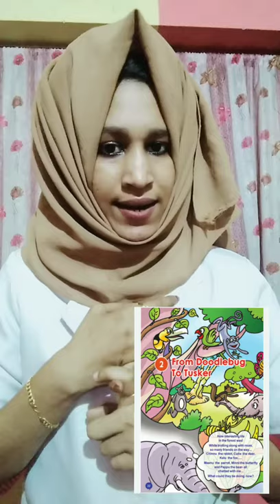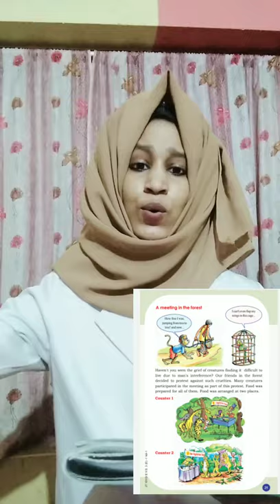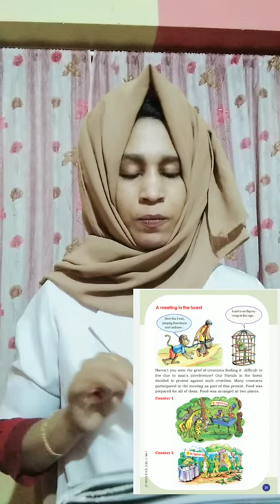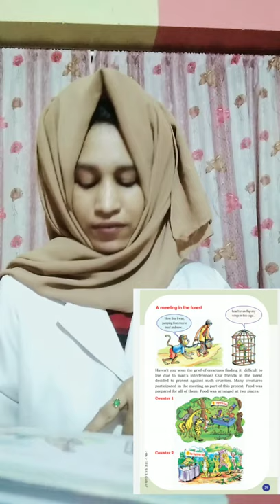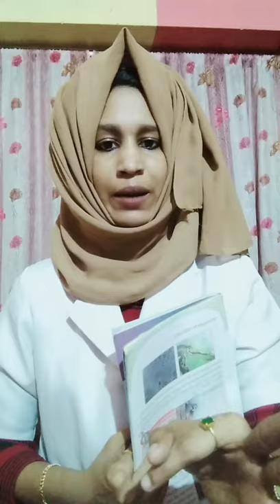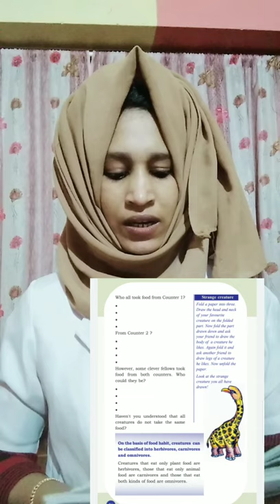3rd std evs. 2chapter.. from doodle bug to tusker